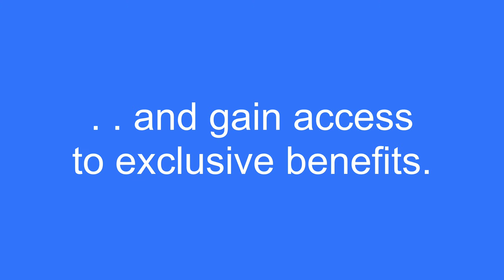Paddle Steamer Monarch - 22nd Sept 2018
A short film of Paddle Steamer Monarch sailing from Wareham on Saturday 22nd September 2018.

PS Monarch was built by Brian Waters between 1985 and 1995 on the Medway. She is 42 feet long and just over 7 feet across the beam.

The hull is flat bottomed drawing 21” with a wooden saloon and wheelhouse but steel boiler room housing.

Monarch’s paddles are feathering and built to Brain’s own design. The engine is compound 4 1/2” HP, 8” LP and 10 1/2” stroke.

The feed pump and air pump are driven off the little ends by rocking beams. The engine exhausts into an inboard condenser then into a hotwell, to be pumped back into the boiler.

Monarch is able to carry 12 passengers and is reputedly the smallest commercial paddle steamer in the world. In 2018 she operated cruises on the river Frome, departing from the Quay in Wareham.